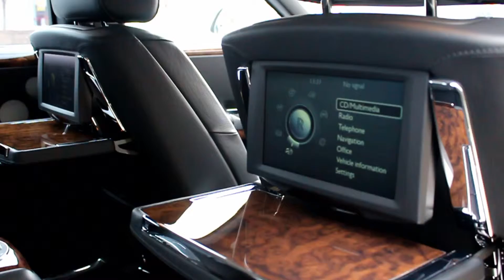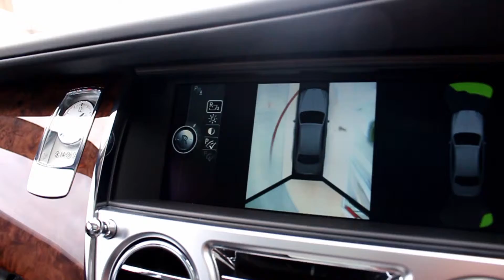2011 Rolls Royce Ghost